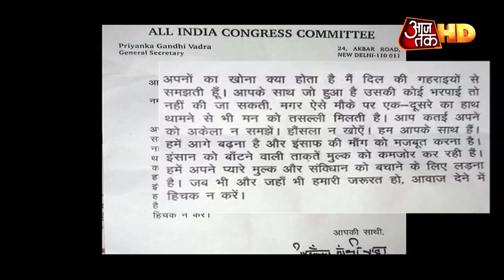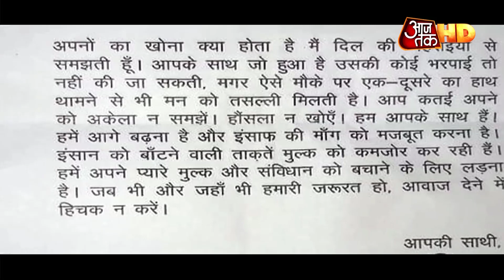Priyanka Gandhi का भावुक करने वाला Letter, CAA हिंसा में मारे गए लोगों के परिजनों की बढ़ाई हिम्मत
कांग्रेस महासचिव प्रियंका गांधी यूपी में काफी सक्रिय हो चली हैं. लगातार दौरे कर रही प्रियंका ने योगी सरकार की नींद उड़ा दी है.नागरिकता कानून के खिलाफ उनका ये हल्ला बोल अभी भी जारी है. प्रियंका गांधी आज मुजफ्फरनगर के दौरे पर हैं. वहां वो नागरिकता कानून के विरोध में मारे गए इंसान के परिजनों से मिलेंगी. इसके अलावा प्रियंका ने एक भावुक चिट्ठी भी लिखी है. उन्होंने नागरिकता कानून का विरोध कर रहे लोगों के साथ अपना दर्द साझा किया है. देखिए प्रियंका गांधी की चिट्ठी राजनीति-